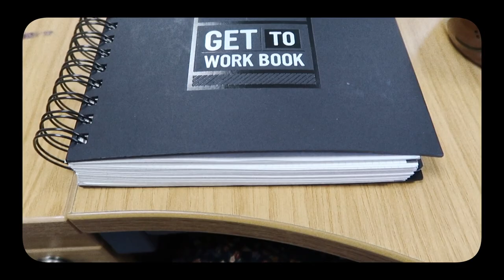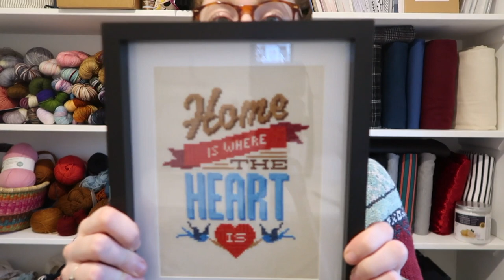February 2020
Welcome to Inside Number 23! I hope you enjoy this episode: "February 2020".

Home is where the Heart is cross stitch - pattern details

Instagram/Ravelry etc. - @misslavelli and @inside.number.23